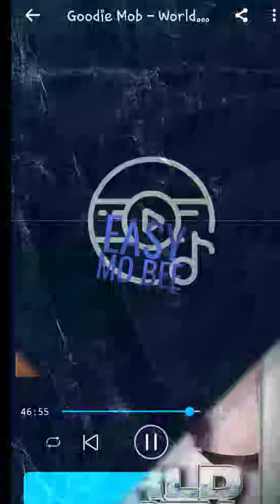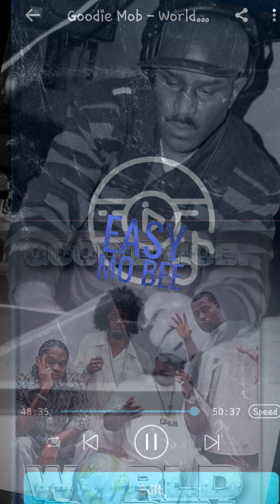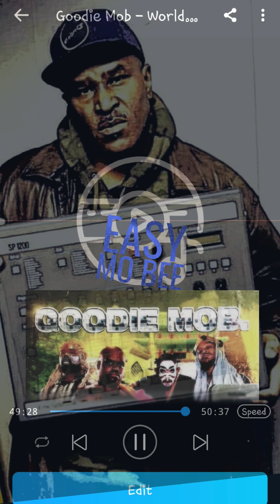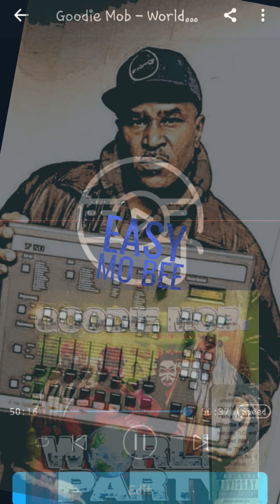GOODIE MOB (W. EASY MO BEE) - "FIE FIE DELISH" (INSTRUMENTAL)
{C. GIPP, T. DECARLO CALLOWAY-BURTON, R. T. BARNETT, W. E. KNIGHTON, JR., O. S. HARVEY, JR., D. J. WEISS, D. E. FAGENSON}